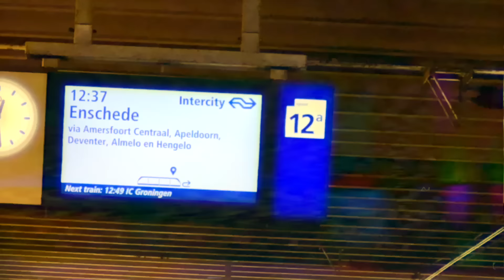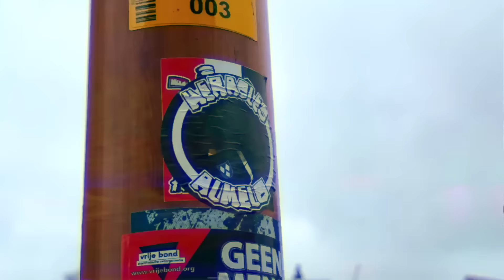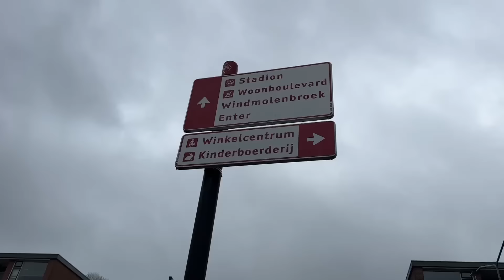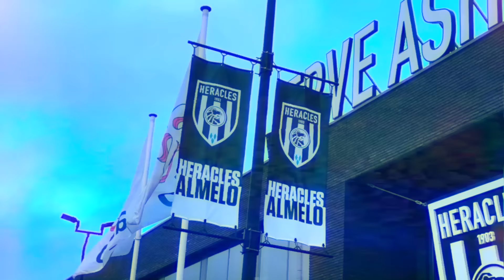The Moment Heracles SMASH AZ Alkmaar 5-0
I travelled to Almelo to watch Heracles vs AZ to tick off number 17/18 of my mission to visit every eredivisie ground! What a result this is!